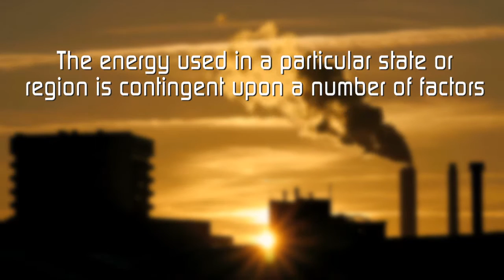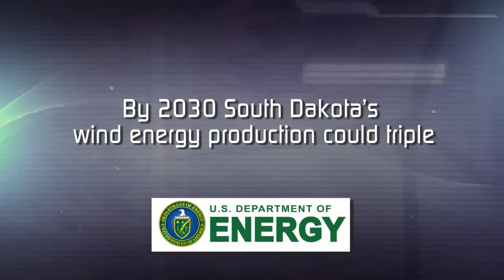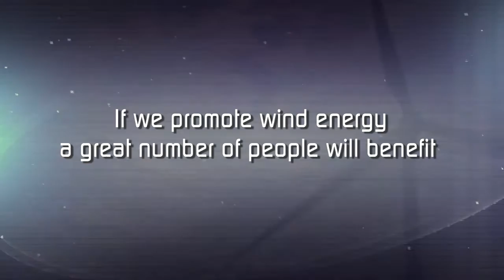SD Wind Energy Association (SDWEA)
Video talks about energy sources in South Dakota and why wind power is the perfect choice for the state to provide clean renewable energy that benefits growing and healthy communities.